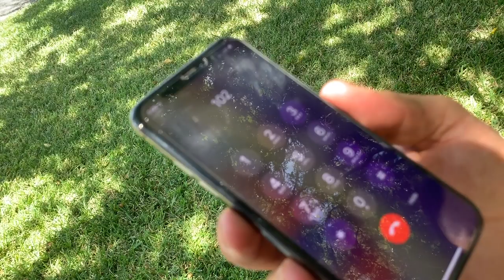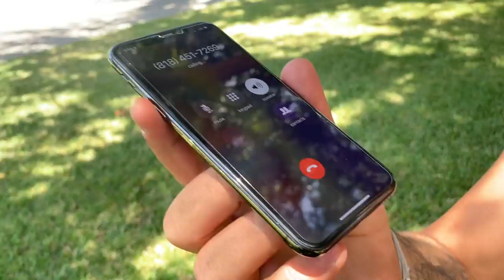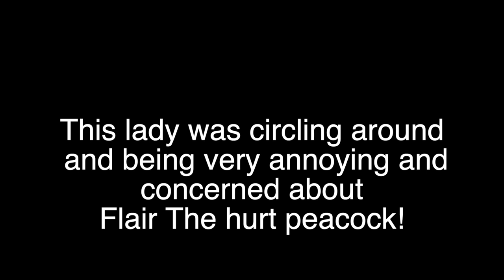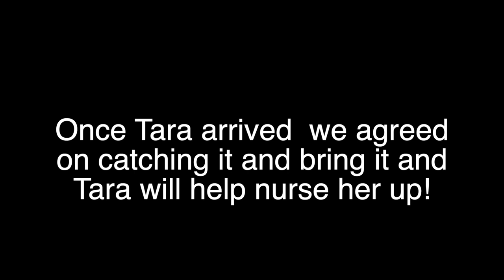AFTER EXTREME HIT BY A CAR, PEACOCK ABANDONED TO DIE. FULL VLOG_PT1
Then... my friends and me showed up just in time to safe this precious and hurt peacock.

peacock got hit, broken wings, rescue video,